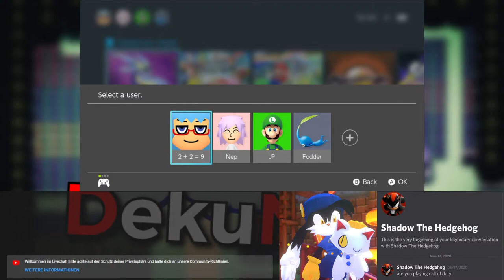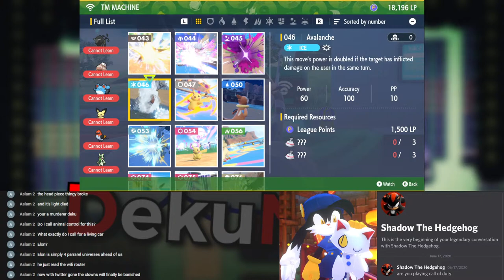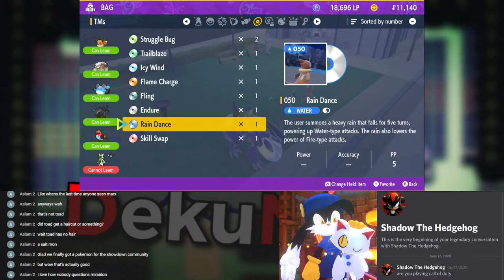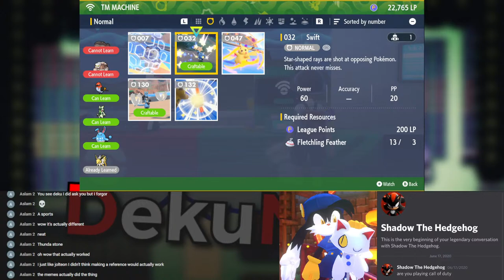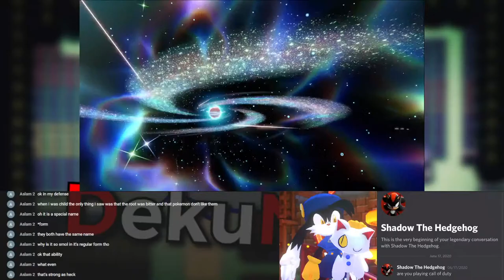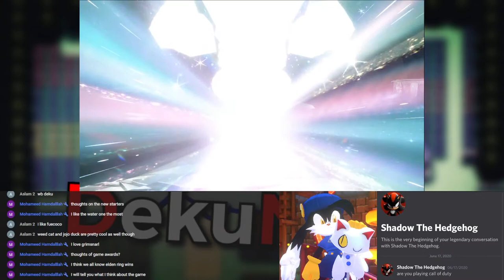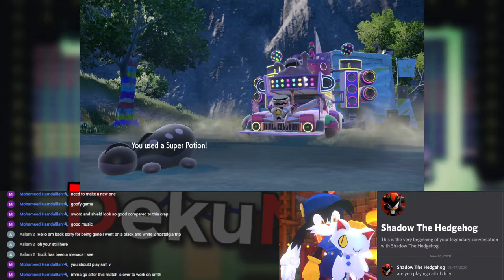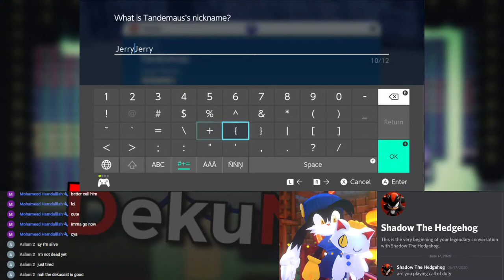Pokemon Violet but weird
I live in the American Gardens building on West 81st Street, on the 11th floor.
My name is Patrick Bateman.

I believe in taking care of myself, in a balanced diet, in a rigorous exercise routine.
In the morning, if my face is a little puffy, I'll put on an icepack while doing my stomach crunches.
I can do a thousand now.
After I remove the icepack, I use a deep-pore cleanser lotion.
In the shower, I use a water-activated gel cleanser.
Then a honey-almond bodyscrub.
And on the face, an exfoliating gel-scrub.
Then I apply an herb mint facial masque,
which I leave on for ten minutes while I prepare the rest of my routine.
I always use an aftershave lotion with little or no alcohol,
because alcohol dries your face out and makes you look older.
Then moisturizer, then an anti-aging eye balm, followed by a final moisturizing protective lotion.

There is an idea of a Patrick Bateman.
Some kind of abstraction, but there is no real me.
Only an entity-- something illusory.
And though I can hide my cold gaze...
and you can shake my hand and feel flesh gripping yours...
and maybe you can even sense our life styles are probably comparable,
I simply am not there.